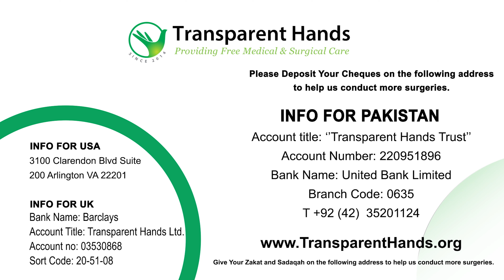Muhammad Huzaifa's Success Story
Muhammad Huzaifa, a 15-year-old resident of Lahore, got his left arm badly injured due to an electric shock. His arm was wounded and became gangrenous. He was taken to the hospital, but the doctors couldn’t save his arm. They had to amputate it below the elbow level. Huzaifa came to Transparent Hands for a prosthesis. Therefore, he was sent to Hope Rehabilitation center. His prosthetic arm was attached by Dr. Khalid Niazi on 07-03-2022.